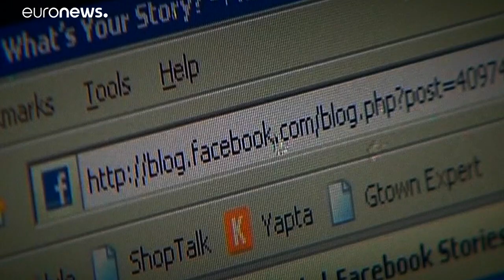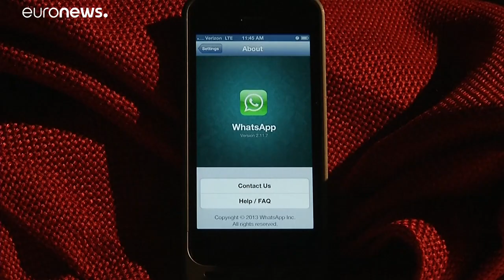Másfél évtizede indult a Facebook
A világ legnagyobb közösségi hálózata mára monopolhelyzetbe került.…